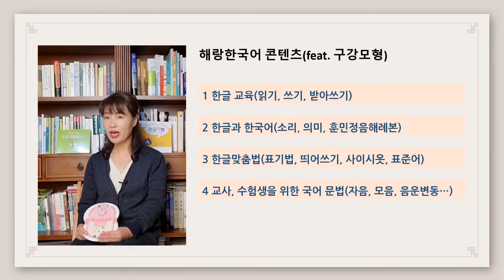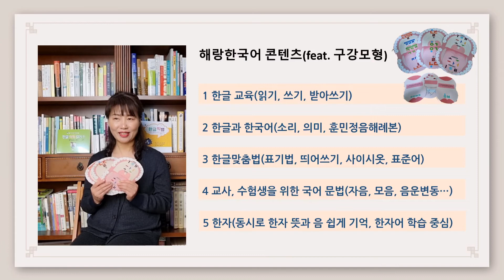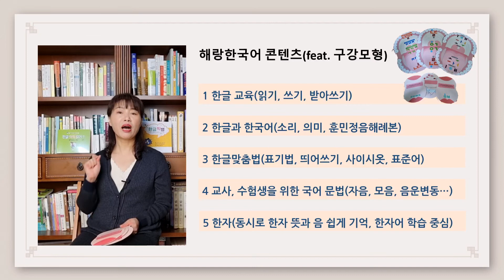해랑한국어 콘텐츠 ㅣ 구강모형의 활약을 기대해 주세요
해랑한국어에서 담을 콘텐츠 소개
한글, 자음, 모음, 음운변동을 외우지 않고 배우는 방법